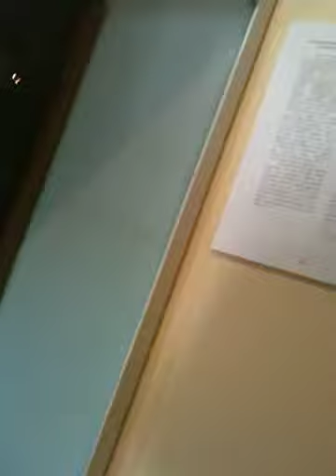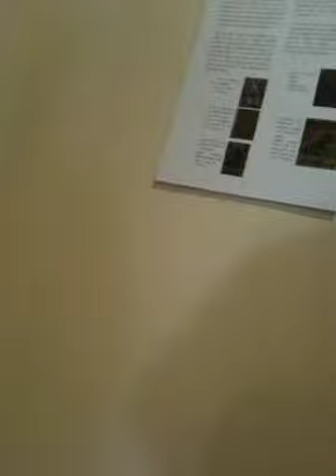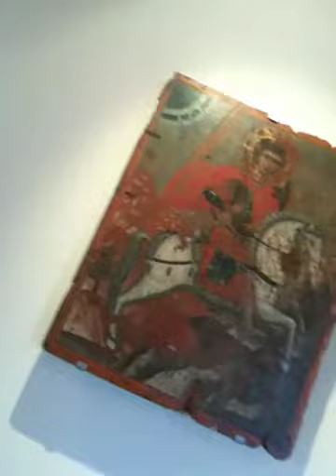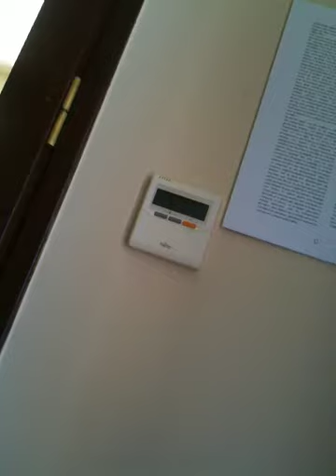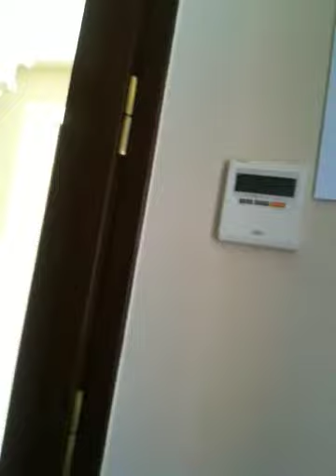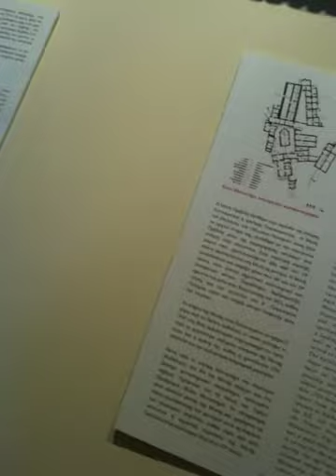Preveli Greek Orthodox Monastery Museum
Photography and videography was strictly forbidden in the museum section of the Preveli Greek Orthodox Monastery, which I don't understand. So I stuck my iPhone on record and put it in my breast pocket while I browsed the Museum. This video is a bit long (about 11 minutes total) because the museum was much larger than the Chapel, and I stopped to read a bunch of stuff. I'm not sure if you can make out the words on the stuff I was reading or not, so sections of this might be very boring for you. My favorite part is a fresco (I'm not sure if I'm using that word right—I should just say artist rendering, that covers just about everything artistic) wherein there's a guy with a halo who's chopping off another guy with a halo's head. Later, another guy with a halo has the chopped off head in a basket and is carrying it around. Now, mind you, I'm no Greek Orthodox religion expert—or even a Christianity expert for that matter, but what the frak? Anyway, this video too has both poor audio and video. But what do you expect from an amateur sneak-videographer.